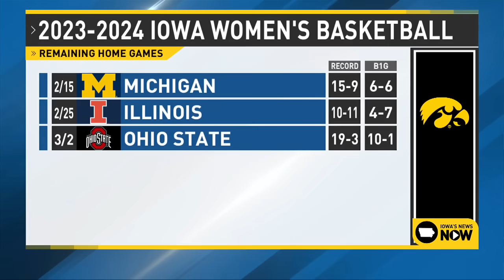"The Caitlin Clark Effect" alive in Iowa City as she chases history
Caitlin Clark is close to becoming the D-I all-time leading scorer in college women's basketball. Iowa hosts Penn State Thursday with only a handful of home games left, Clark and the Hawkeyes are selling out everywhere they go.